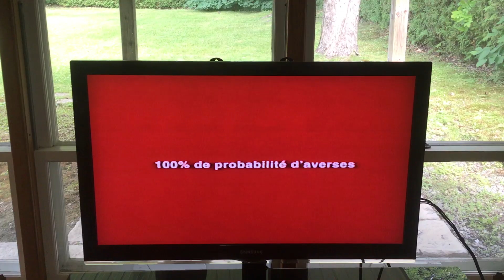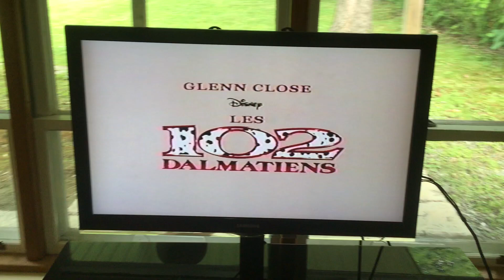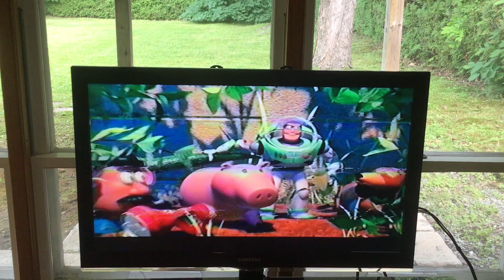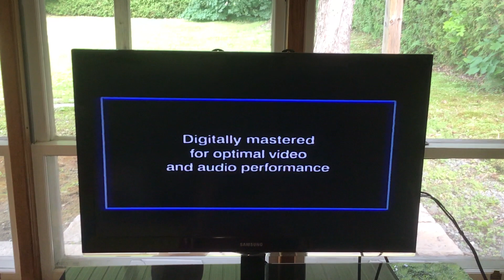le dinosaure 2001